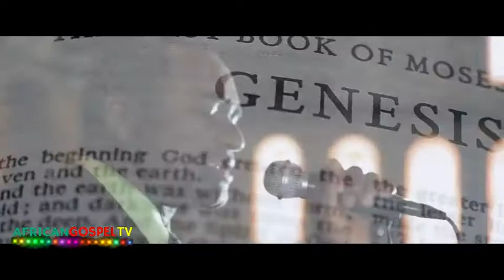LOUANJ LI MENM SEL MERITE - BEST HAITIAN GOSPEL MUSIC 2018 INSPIRATIONAL COUNTRY GOSPEL SONGS